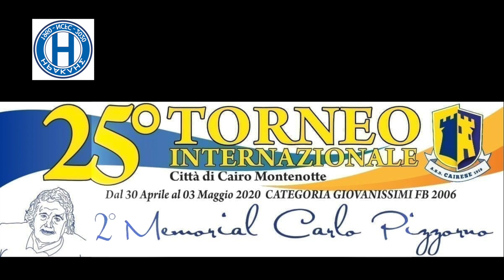U14s' Round 5 South Melbourne FC VS Northcote City is sponsored by METRO Windscreens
Round 5 U14s' Round 5 South Melbourne FC VS Northcote City
METRO Windscreens
Windscreen Repair, Replacement and Tinting Specialists. Automotive, Truck, Bus and Heavy Machinery.
6 Jovic Road, Epping, Vic, 3076